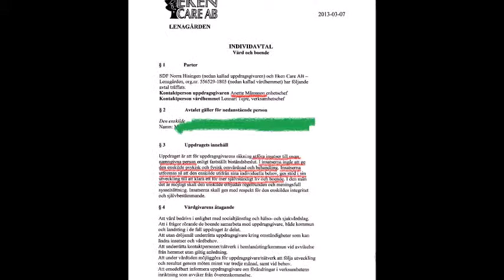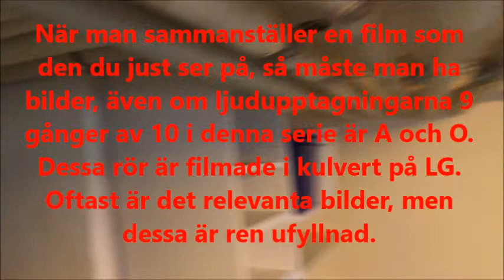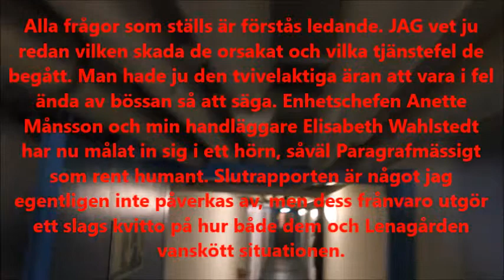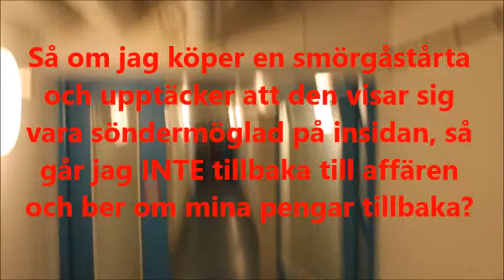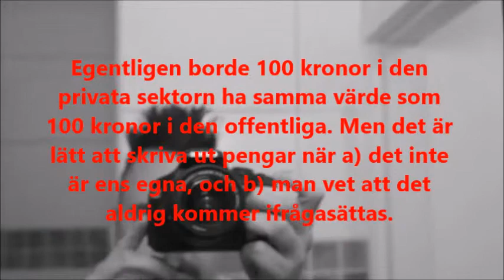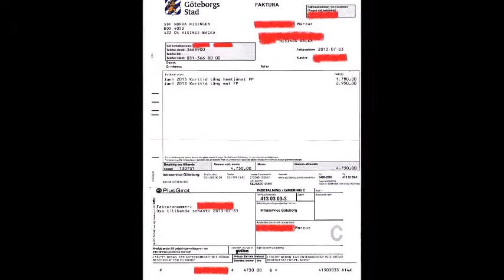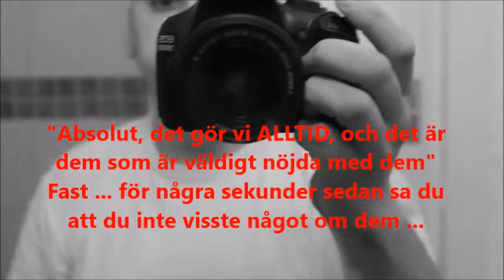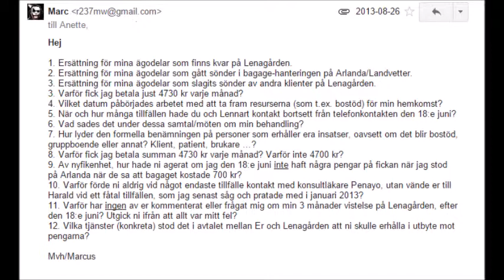AM felkoppling panik i rösten